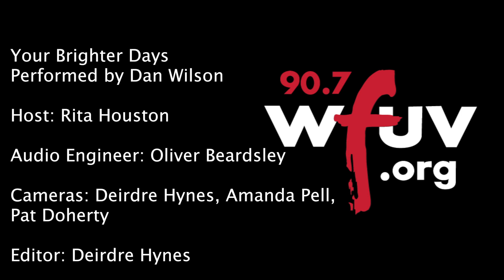Dan Wilson - "Your Brighter Days" (Live at WFUV)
Dan Wilson performs "Your Brighter Days" live in Studio A. Recorded April 1st, 2014.

Host: Rita Houston
Engineer: Oliver Beardsley
Cameras: Deirdre Hynes, Amanda Pell, Pat Doherty
Editor: Deirdre Hynes